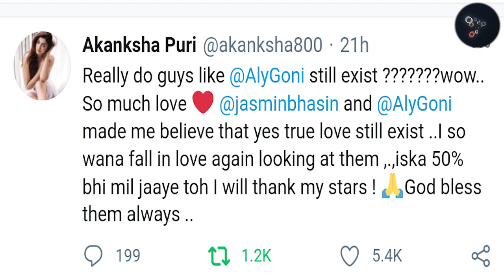Akanksha Puri's Big Statement on Aly Goni & Jasmin Bhasin Love | Bigg Boss 14 | Bigg Boss 2020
Akanksha Puri's Big Statement on Aly Goni & Jasmin Bhasin Love | Bigg Boss 14..